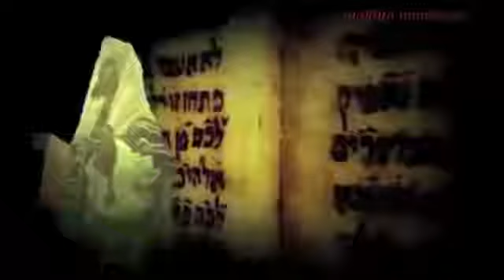Die Stimme des Herrn ruft der Stadt zu Wer IST Wie GOTT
Re Up wegen Kanal Löschung von Maldito Muchacho